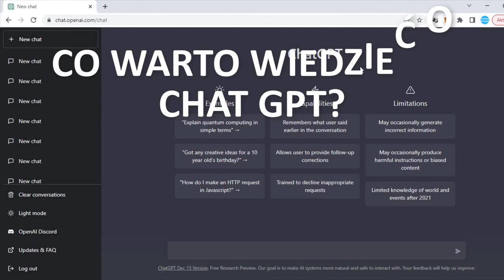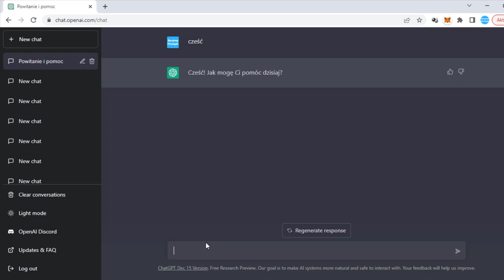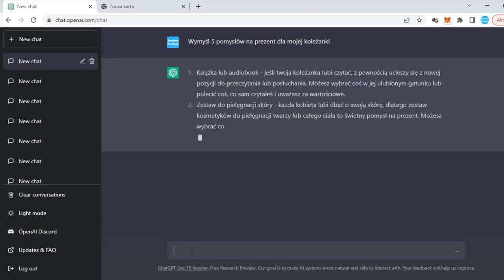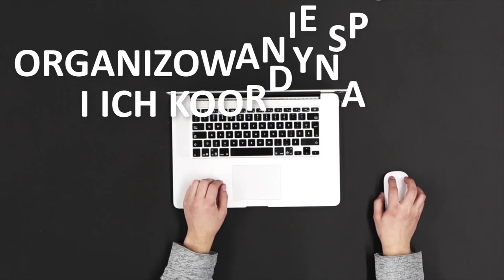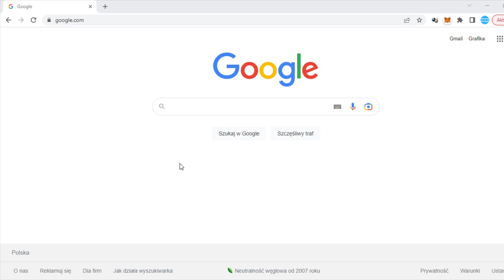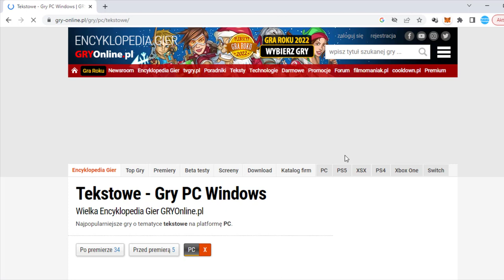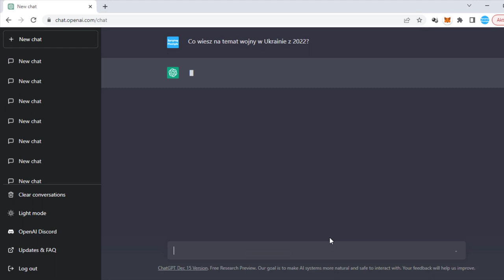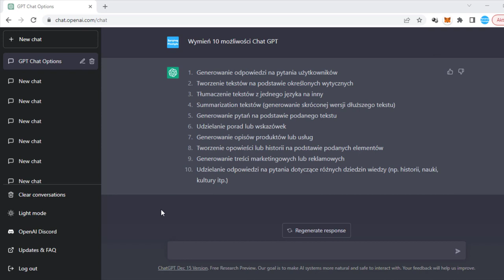Chat GPT Zniszczy Internet jaki Znamy!? Jak Sztuczna Inteligencja Zmienia zasady Gry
Lotem błyskawicy świat obiegła informacja o tym, że w sieci znajduje się nowe oprogramowanie zmieniające dotychczasowe zasady jakie rządziły Internetem.
Chat GPT bo o nim mowa lotem błyskawicy zyskuje z dnia na dzień tysiące nowych użytkowników zmieniając zasady gry jakie rządziły Internetem przez ostatnie lata.
Co warto wiedzieć na ten temat? Jakie możliwości daje nam to narzędzie i dlaczego wielu z nas może zacząć się bać?

99 Pomysłów na rozpoczęcie swojej przygody w Internecie i Zmianę swojego życia. Sprawdź koniecznie!